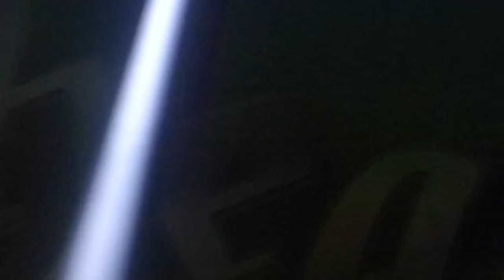MOTÖRHEAD LIVE - FULL CONCERT 17.11.2015 DÜSSELDORF MITSUBISHI ELECTRIC HALLE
MOTÖRHEAD FULL CONCERT LIVE 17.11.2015 DÜSSELDORF MITSUBISHI ELECTRIC HALLE

This is a found footage video projekt from MOTÖRHEADS last live concert 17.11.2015 @DÜSSELDORF MITSUBISHI ELECTRIC HALLE.
Thanks to all people that filmed and upload their videos.
I cut this movies cause it was my last MOTÖRHEAD concert ever, and i want to keep it remembered.
A fan projekt. Enjoy.

00:00 - Start
00:11 - Intro
(Bomber planes and sirens)
01:36 - Bomber
04:56 - Stay Clean
08:01 - Metropolis @MHPArena Ludwigsburg
11:13 - When the Sky Comes Looking for You
(First live performance)
14:06 - Over the Top
16:50 - Guitar Solo @ Zenith/Munich 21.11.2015
18:34 - The Chase Is Better Than the Catch
23:07 - Lost Woman Blues @Düsseldorf and @MHPArena Ludwigsburg
27:48 - Rock It
30:38 - Orgasmatron @MHPArena Ludwigsburg
36:42 - Doctor Rock
38:33 - Drum Solo)
44:50 - Just 'Cos You Got the Power
50:48 - No Class
53:44 - Ace of Spades
57:19 - Whorehouse Blues
(Acoustic) (First live performance since December 18th, 2011)
1:00:30 - Band Introducing @Zenith Munich
1:02:45 - Overkill @Saarlandhalle Saarbrücken
(Featuring the Bomber plane)
1:11:15 - Last Distortion @Memorial Service and Celebration of Ian Fraser Lemmy Kilmist
(Last Distortion from Lemmys Bass)